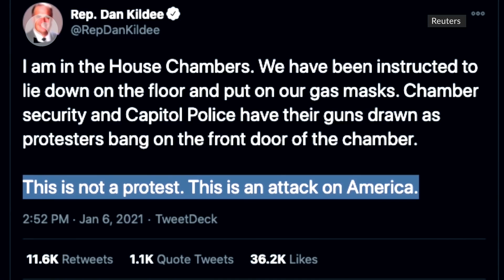Tear gas, violence in 'insurrection' at U.S. Capitol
Hundreds of supporters of President Donald Trump stormed the U.S. Capitol on Wednesday in a bid to overturn his election defeat, occupying the symbol of American democracy and forcing Congress to postpone a session that would have certified President-elect Joe Biden’s victory.